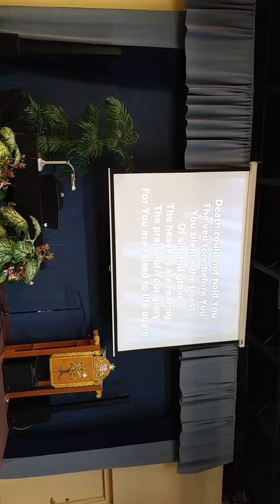What A Wonderful Name It Is - Open Heavens Tucson AZ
Richard vocals and guitar, Jim on drums.